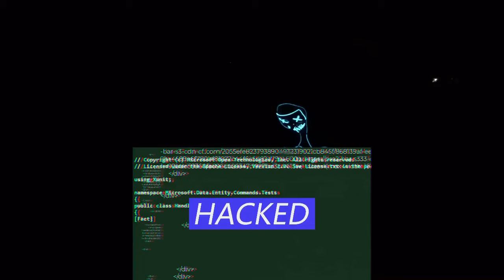The Alley Way (Short Horror Film)